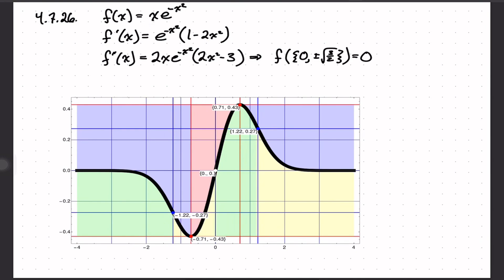Form an equation and solve it to answer each question. COMMERCIALS During a 30 -minute television s…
Form an equation and solve it to answer each question. COMMERCIALS During a 30 -minute television show, a viewer found that the actual program aired a total of 18 minutes more than the time devoted to commercials. How many minutes of commercials were there?